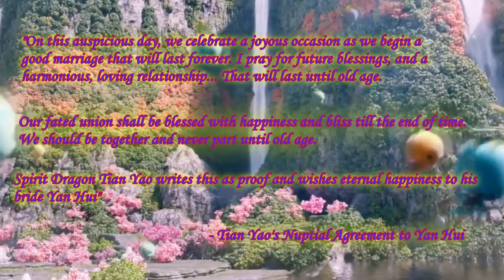♥ TianHui MV - 启明星 / 啟明星 [Venus] - 护心 / 護心 HuXin [Back from the Brink] - HouYe/YaoYan ♥ WEDDING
** PLEASE DO NOT UPLOAD MY MV IN ANY OTHER PLATFORM **

I finally muster up the courage to do up an MV in dedication to my no.1 Favourite Xianxia CP: Tian Yao x Yan Hui (TianHui/YaoYan) in Hu Xin/Back from the Brink. If you enjoyed the MV and like it, please like on the video, so I know how much like the MV :D

This drama save me from its Youku predecessor, whose name I will not mention, so for Hu Xin 'Back from the Brink) and I am eternally grateful that I got into this drama.

I went into it, without any expectations, and what I got out of it, was a pairing of equal love/sacrifice, and this is honestly, all I ever ask for in a pairing I truly came to love!!

I want to capture the journey, using this song 启明星 / 啟明星 [Venus] by Neo Hou (Hou Ming Hao), because I personally really love this song on my end!!!

I not only come to love TianHui as my OTP, but I also came to love HouYe (Hou Minghao x Zhou Ye) as a CP!! I really really hope they will film at least another drama together as a CP. Preferably, I want to see them in a modern drama as a CP, where they share lots of sweet and intimate/passionate scenes!!

Anyways, this week did took me several draft attempts before I decide to stick with this final attempt!! Hope you enjoy it!!!

P.S: I have got to add the whole nuptial agreement in, because that is the most touching nuptial agreement I have ever come across!!!

LOVE TianHui!! And HouYe!! ❤️

P.S.S. You can try watching it in HD, I am kinda annoyed at my SV for not allowing me to upload MKV format of the video's which is in HQ over the MP4 ones, so I have to resort to using the MP4 files... 😭